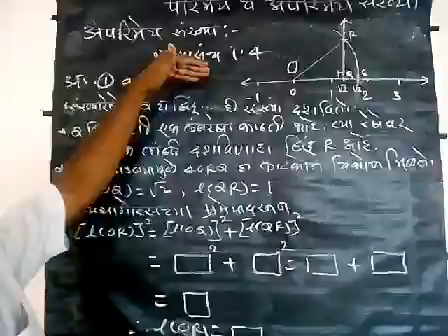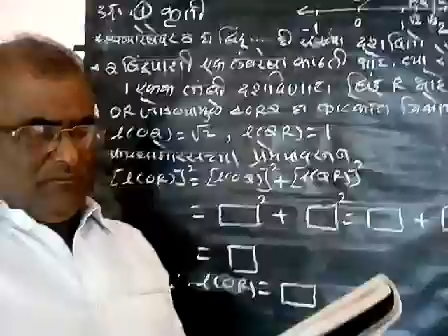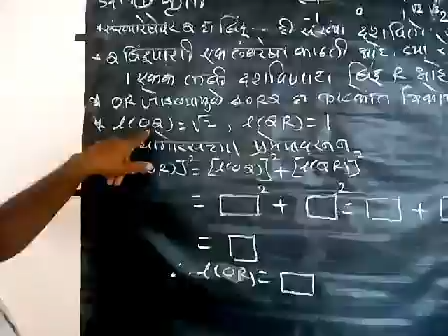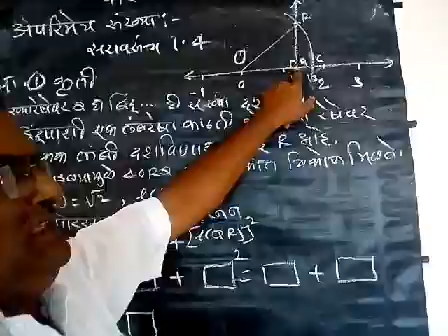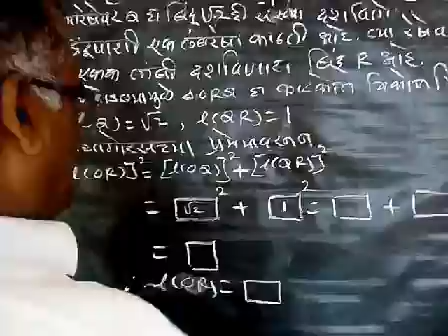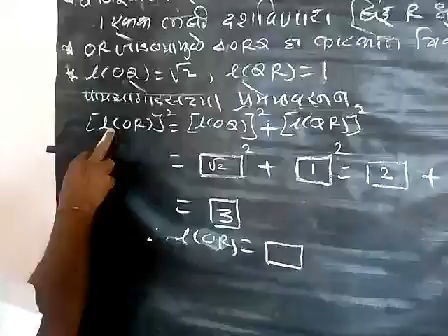8th maths chapter 1 topic 5